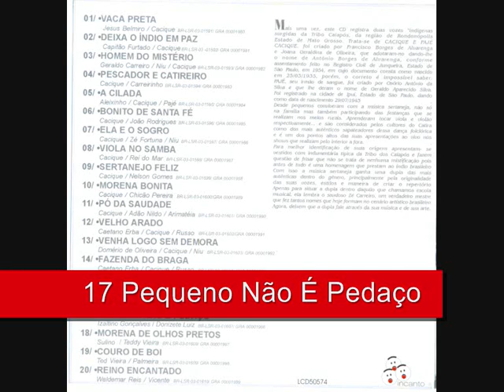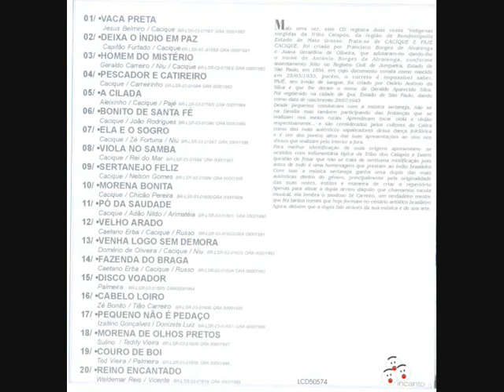17 Pequeno Não É Pedaço - Cacique e Pajé - Duas Violas, Duas Vozes, Um Só Coração (2003)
Cacique e Pajé - Duas Violas, Duas Vozes, Um Só Coração (2003)